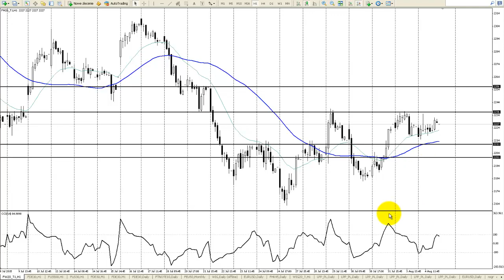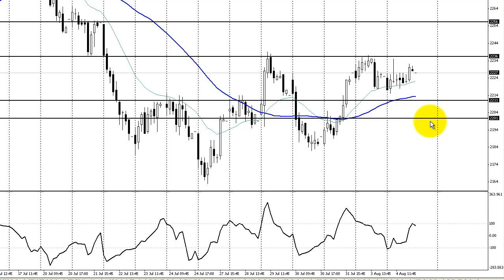Komentarz indeksowy Bossafx 5 sierpnia 2015 r.